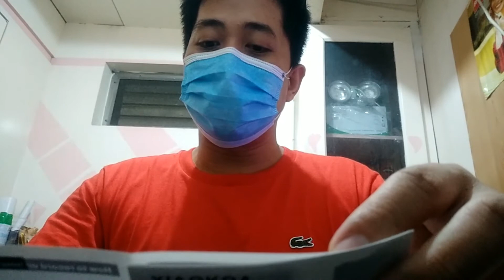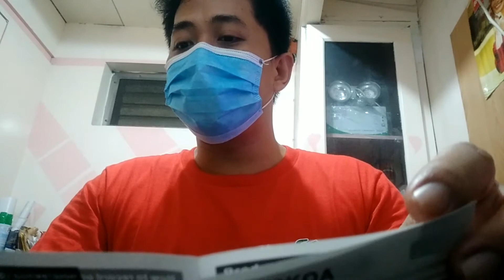REVIEW FOR TODAY XIAOKOA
WATCH MY LATEST VIDEO MGA KA CHUBS